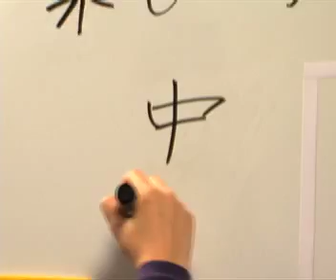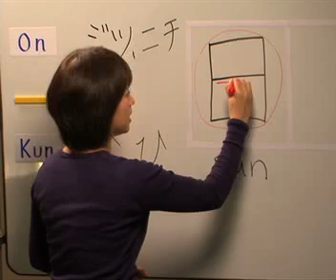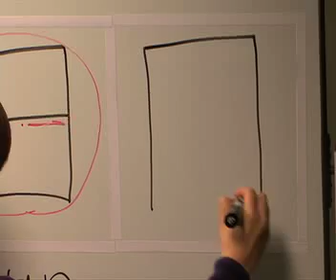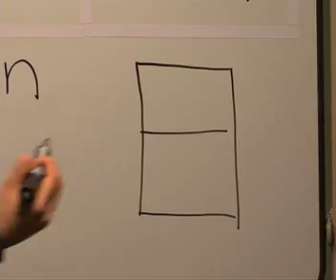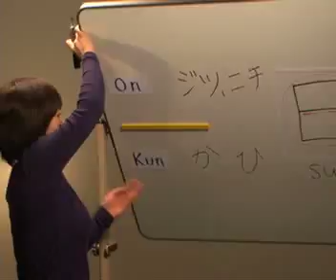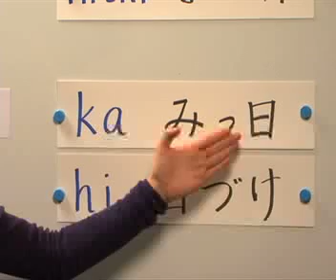MicroArts.biz test media.mp4